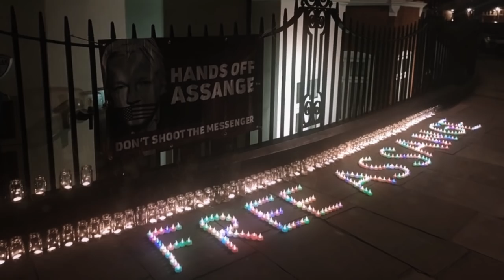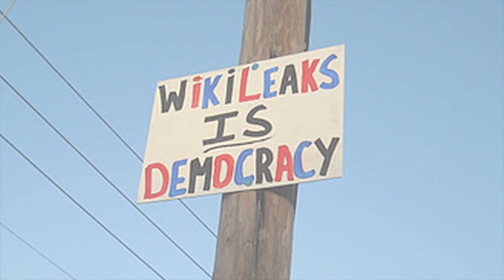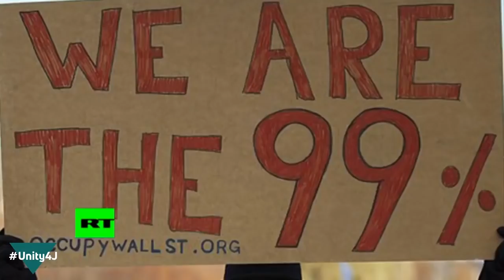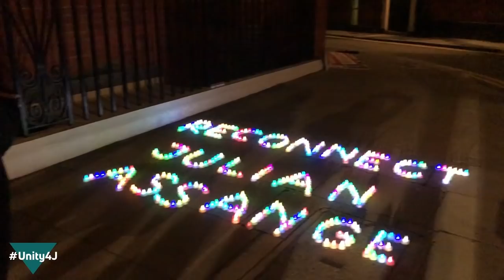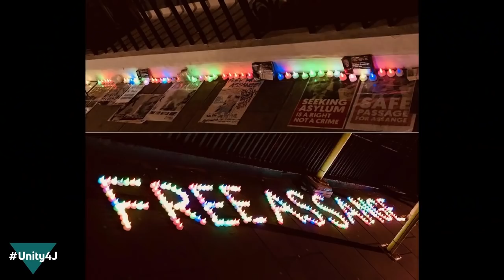Let The Light In - CaTV cut - Alex Taylor for Wikileaks Arts - with Maria Milewska & Alex Hills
Let The Light In  –  Jude The Obskure with Maria Milewska & Alex Hills
For WikiLeaks Art – UK Violin Alex Taylor / NZ Violin Alex Hills
Candle Actions /  Pictures / Video – @GreenweaverArch @BeeBeeHonetBee @greekemmy @CaTV

A big hand to Cathy Vogan for producing this wonderful music video!!